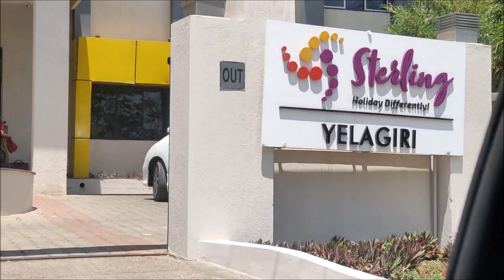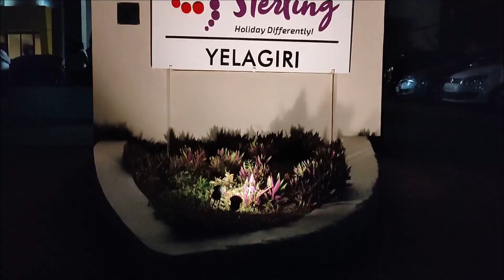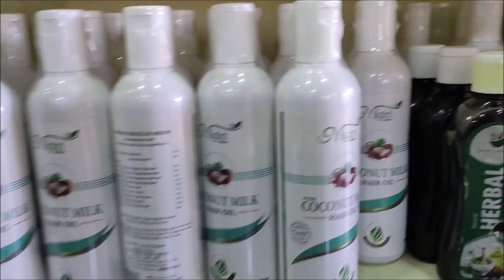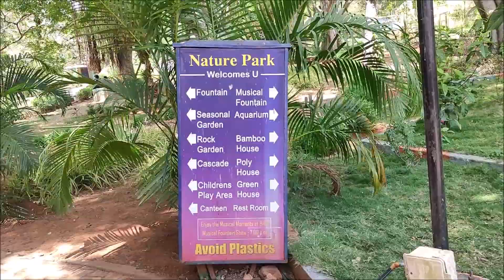Yelagiri Hills | Complete Guide | Sterling Resort | Fun filled with Family & Friends | From Chennai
This is a travel video from Chennai to Yelagiri by road with family and friends.
Distance to Yelagiri from Chennai : 228km via NH48
Hope it helps you.